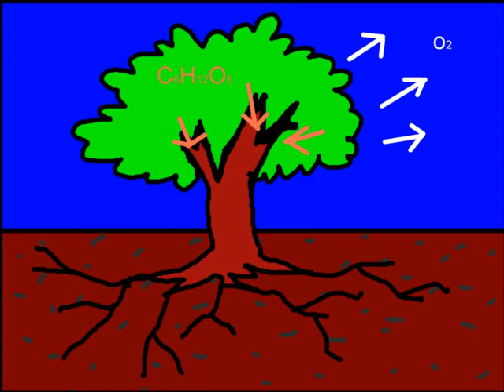PHOTOSYNTHESIS CLASS 8B ANIGURU ANIMATIONS.mov